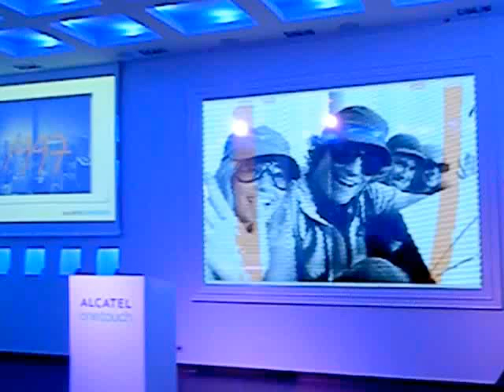Alcatel One Touch 990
PRESS EVENT u Zagrebu